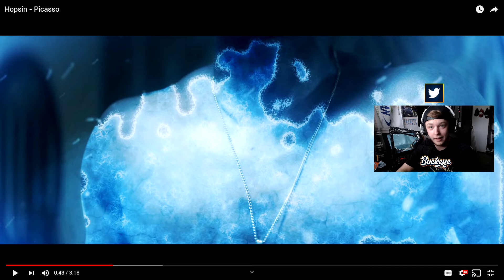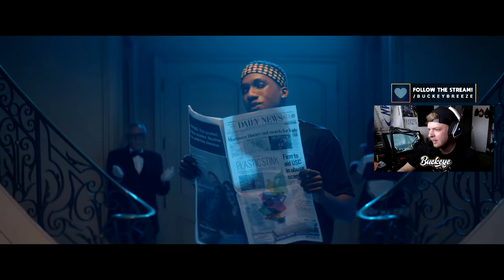HOPSIN DESTROYS HOLLYWOOD 🔥 Hopsin - Picaso REACTION!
I have not heard too much of Hopsin but the songs I have were fantastic. Luckily Hop just dropped a new song so we react to it today!

In this video:

"Hopsin"
"Picaso"
"Reaction"
"Song Reaction"